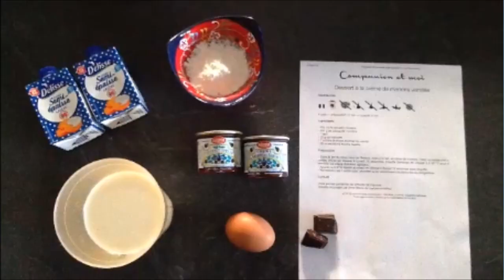Recettes Companion — CREME DESSERT AUX MARRONS ET AU CHOCOLAT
Recettes Companion  — Crème dessert aux marrons et au chocolat

*Veuillez nous excuser pour le doublon, nous avons constaté une erreur dans la recette initialement mise en ligne que nous avons supprimée après avoir importé celle-ci

🍩 Bonjour, aujourd'hui je vous propose une recette réalisée avec le robot Companion de Moulinex.

🍩 Sur notre chaîne YouTube vous pourrez visualiser différentes Playlists par thèmes. N’hésitez pas à les consulter !

🍩 Les recettes que je vous propose sont simples et rapides. Je suis une maman de deux enfants, j’ai un mari, un cane corso, un lapin et un hamster et je travaille à temps plein. Cette chaîne est un passe-temps, je ne suis pas rémunérée par les marques lorsque je vous en parle. Il arrive que certaines m’envoient des produits gratuitement et que je les utilise, dans ce cas, par soucis de transparence, je vous l’indique dans la vidéo.

🍩 Si vous souhaitez nous soutenir, nous avons ouvert un compte tipeee Les fonds récoltés nous permettent d'acheter un peu de matériel pour améliorer la qualité de nos vidéos. Même 1 euro peut faire la différence pour nous. On vous remercie

Aurélie